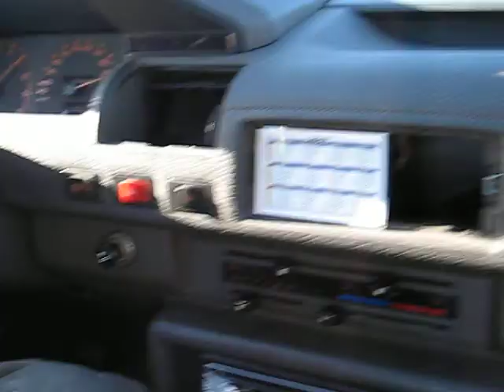Vuelta completa al Nordschleife